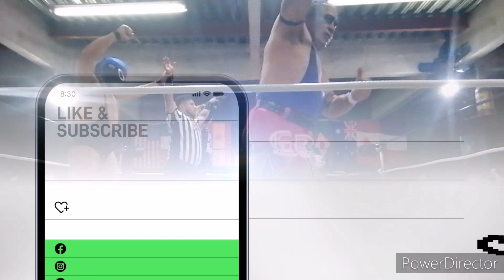Coco Rojo,Skayde & H.Ramírez Jr 🆚 Rey Bucanero,Fuerza Guerrera & Angel Malvado © Arena Rey Bucanero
Gran encuentro que se vivió en la EscuelaYArenaReyBucanero entre ReyBucanero AngelMalvado & FuerzaGuerrera 🆚 CocoRojo Skayde &